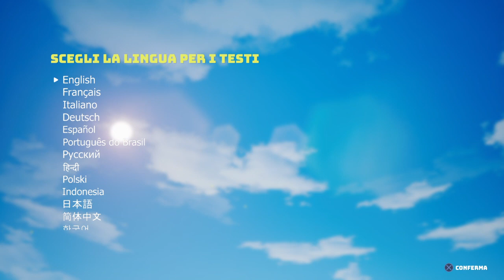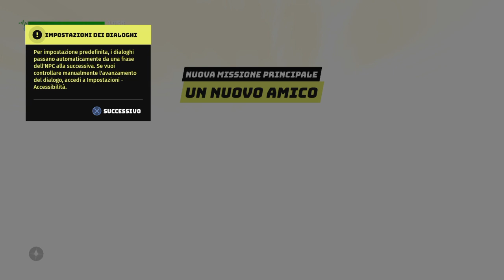Biomutant - Gameplay ITA (Ep. 1)